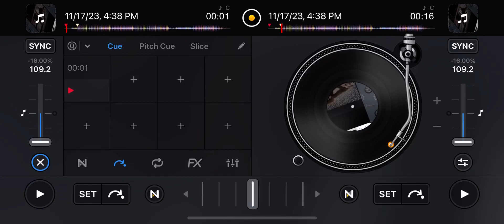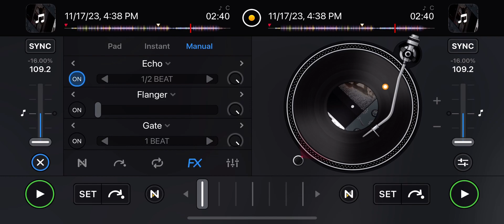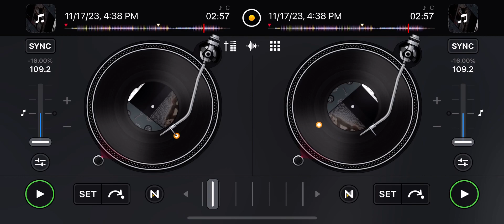Chris Brown - “Medusa” (Skrewed & Chopped)